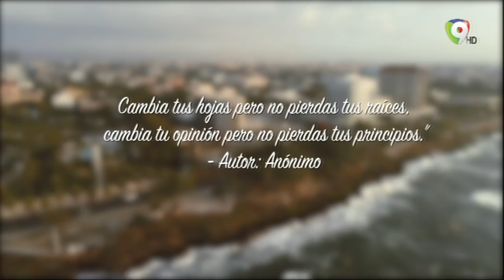Conversando con Francisco Domínguez Brito junto a Ivan Ruíz - Énfasis con Iván Ruíz 4/4